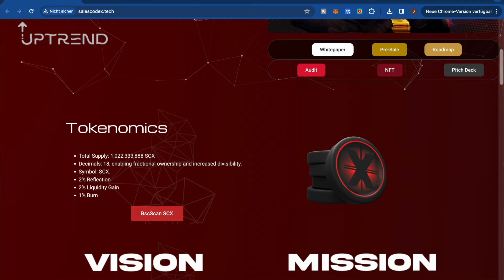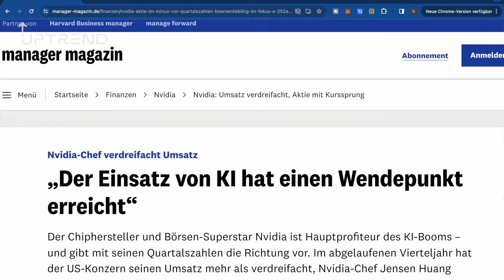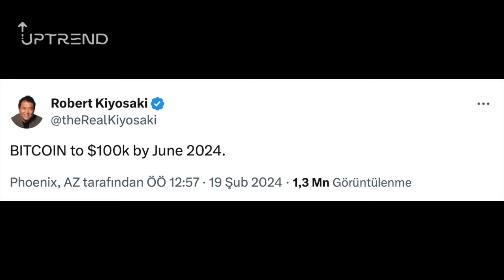Erreicht BTC All Time High? Start des Bitcoin Bull Run? Wie weit steigt Bitcoin noch?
Wann ist der Start des Bitcoin Bullrun? Hat er vielleicht schon begonnen? Wie ist Robert Kyosaki Meinung zu Bitcoin? Definitiv komplett gegensätzlich zu Peter Schiff Meinung zu Bitcoin... wirklich? Gab es da vielleicht auch eine Wendung?

Knackt BTC All Time High & solltest du jetzt in Bitcoin investieren? Wir behandeln heute sämtliche Themen im Video. Auch natürlich die Frage: Wird Bitcoin korrigieren?

INHALT:
0:00 - Intro
0:57 - Bitcoin im Hype
3:31 - BTC hinkt hinterher
6:12 - eigene Meinung + Experten